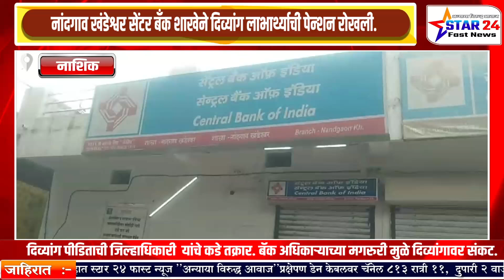नांदगाव खंडेश्वर सेंटर बँक शाखेने दिव्यांग लाभार्थ्याची पेन्शन रोखली